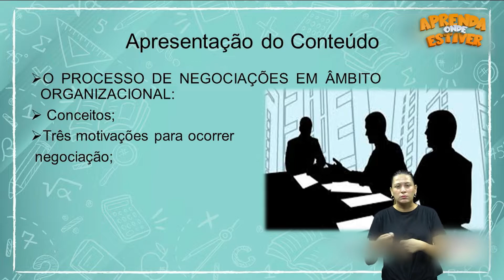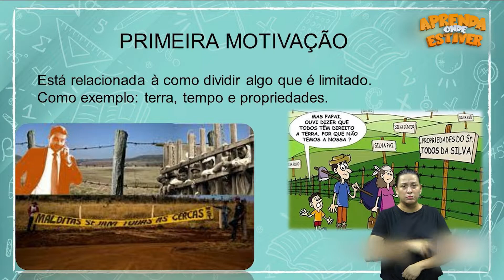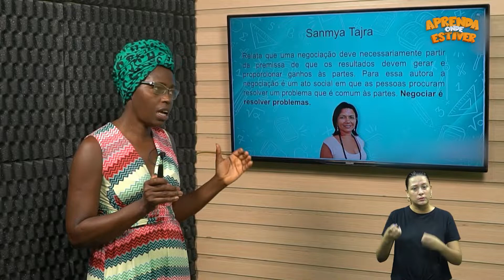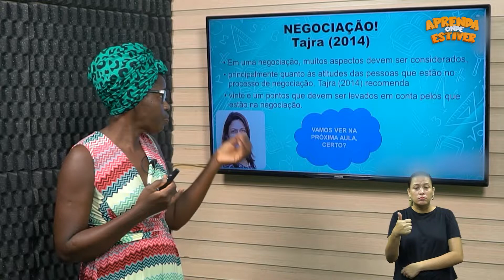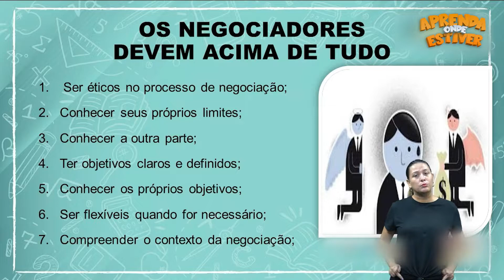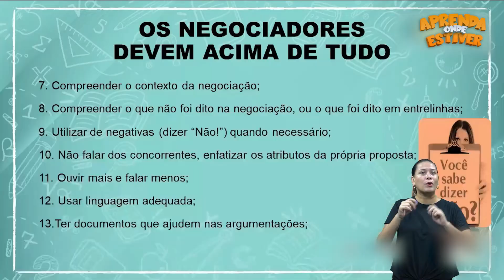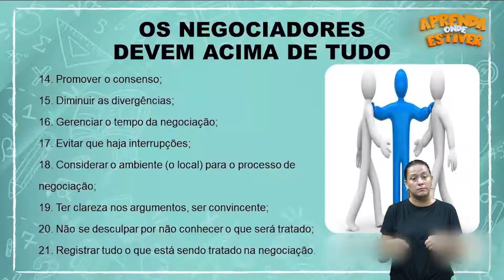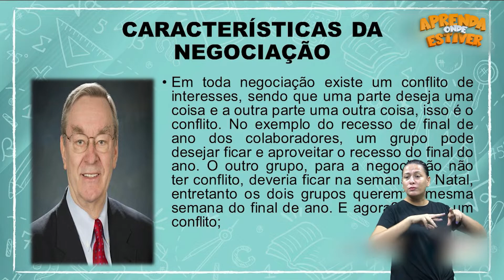Aprenda onde Estiver - EJATEC - Curso Técnico em Eventos 26/08/2022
- Gestão e Estratégias de Negociação de Eventos - Parte 1
- Gestão e Estratégias de Negociação de Eventos - Parte 2

Aprenda Onde Estiver:

EJATEC - Curso Técnico em  Eventos
 Gestão e Estratégias de Negociação de Eventos